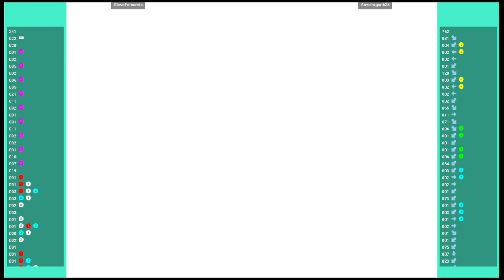CAPSNK 🕹 SteveFernarnia VS Anyidragon628 | Fightcade